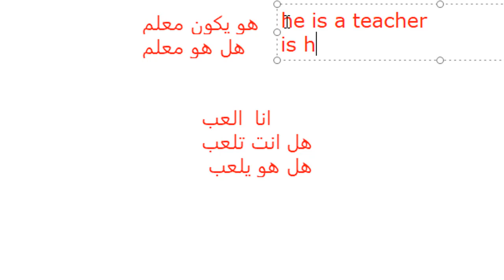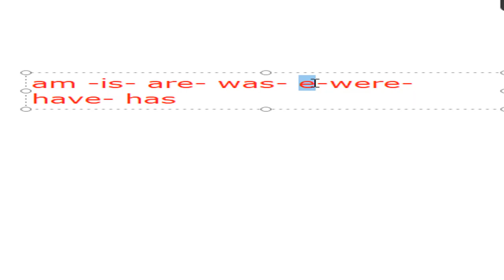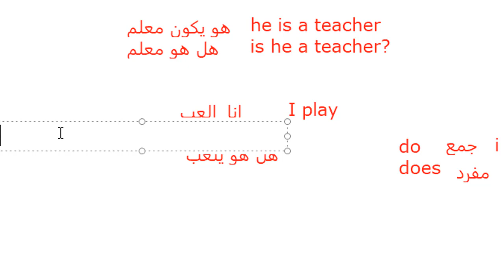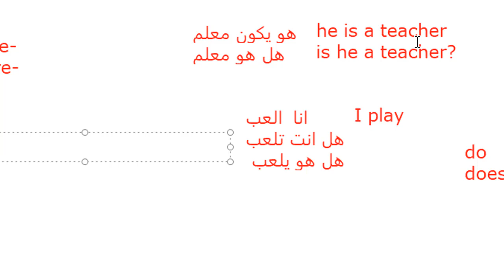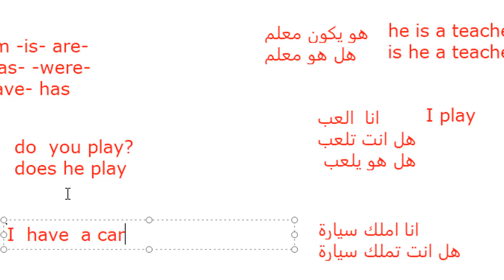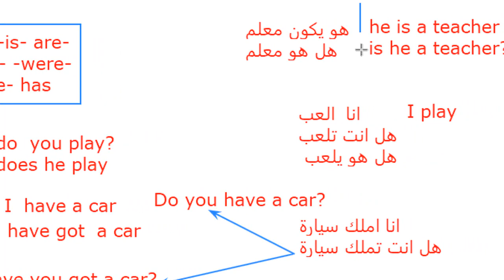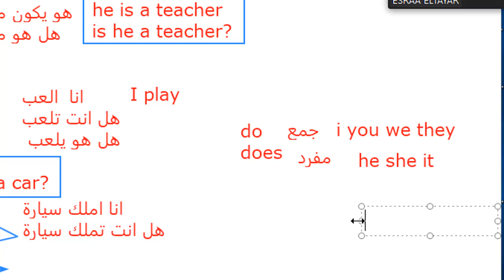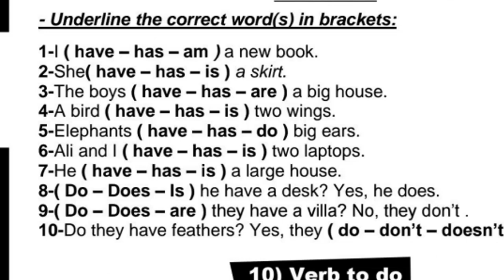حصة زووم ع تكوين السؤال بهل باشكاله المختلفة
تاسيس طالع سادس
تكوين السؤال